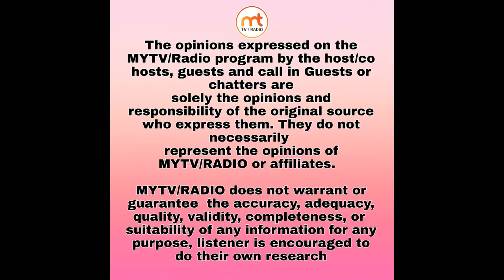Covid-19 impact on Religious Institution Temple,Gurdwara,Church,Mosque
Gurmat Preacher Bhai Gurdarshan Singh ji from (GGSF) Guru Gobind Singh Foundation, Maryland, USA .
In light of the COVID-19 pandemic, as a country we are all working together to get through these trying times. Citizens are staying inside to help prevent the virus spreading, government is giving stimulus checks to citizens to help them get through these times, religious organizations are volunteering time and materials to help those in need get past these times. But with everyone staying at home, these religious institutions don’t have these continuous funds flowing as freely as they did before. These religious institutions are still giving to those in need, but eventually these institutions are going to run out of those funds. So while we are staying home to prevent the spread of the virus, we can help in another way. While we cannot physically go to these religious institutions, we can help financially. So please support and donate money to your local religious institutions.

DESI RADIO MY RADIO LIVE EVERY THURSDAY
All the way from USA Washington DC with Host Moni Gill & Kuldeep Gill
MYTV RADIO 24/7 the next generation Radio with Anywhere and Everywhere. With one
App 2 in 1 entertainment 24 x 7 Radio & Washington DC USA based TV Shows Broadcasting World Wide. Bollywood, Pakistani, Punjabi, Hindi there is everything for everyone.
MYTV/Radio application link
Android Phones:

Our show is totally to support Punjabi ,hindi, Bollywood music.
Production: MYTV
MYTV/RADIO recognizing local Talent and providing them a platform to Showcase their Talent whether it's acting or singing or dance.